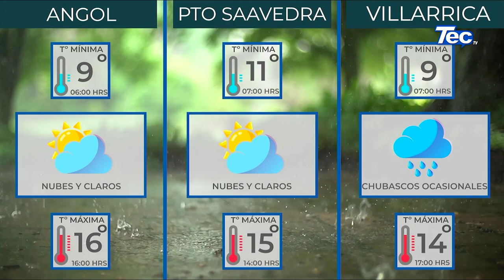InformaTec 30 mayo 2023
➡️Titulares:
📌 Gobernador Luciano Rivas Inaugura Sistema De Agua Potable Para 1.630 Vecinos De Sector Rural De Padre Las Casas
📌 Estudiantes de Temuco ganan Concurso Nacional de Cómics UA
📌 Con Periódico Patrimonial Recorrieron Las Calles De Pucón Por Las Actividades Del Día Del Patrimonio
📌 Más De 350 Ciclistas Participaron Del Xcm Pucón Outdoors En Caburgua
📌 Exitosa Travesía en kayac por el Lago Villarrica tuvo hasta paracaidistas